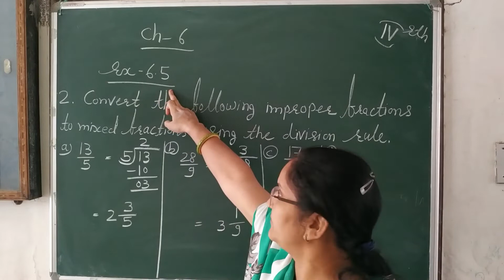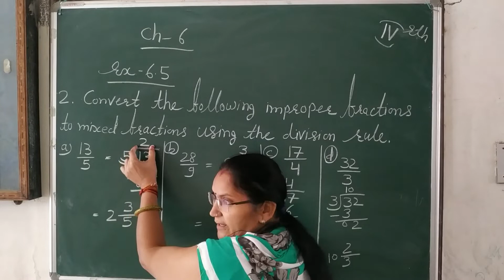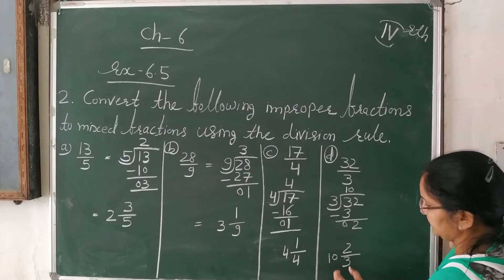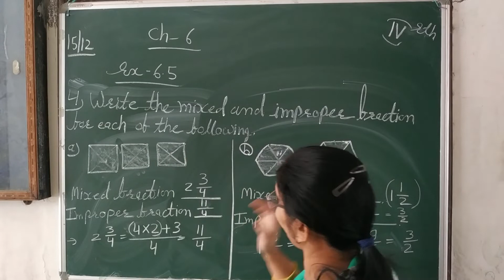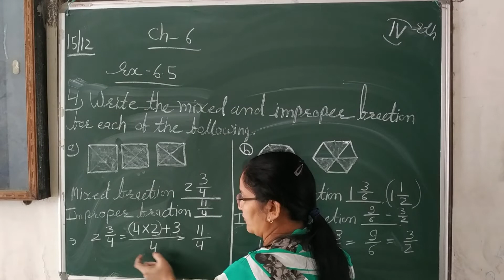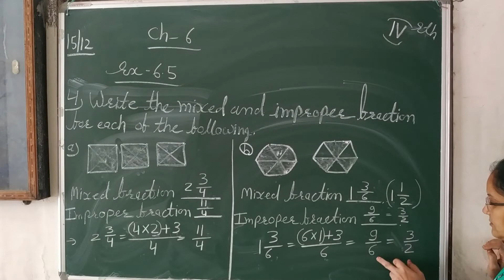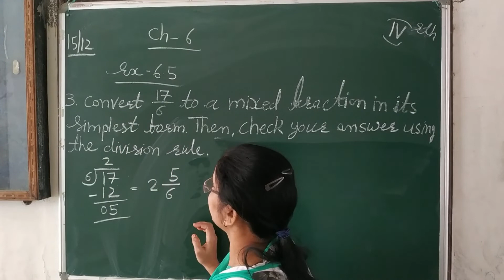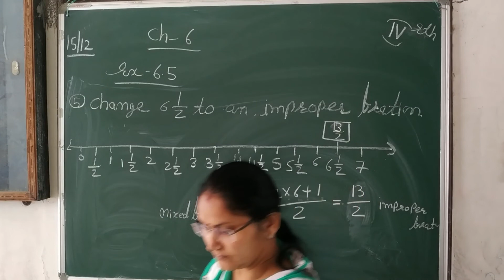Class - 4 ll Maths ll Chapter - 6